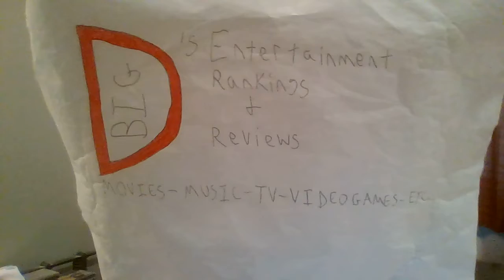PARANORMAL ACTIVITY 2 REVIEW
This is my review of the 2010 found footage supernatural horror flick, Paranormal Activity 2!

To avoid ending spoilers, stop at 4:00 and advance to 5:00.